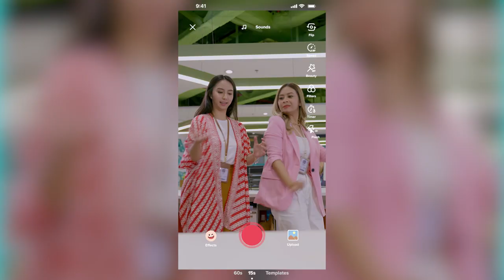Meeting Oh Meeting - Episode 1 Teman Baik (Official Teaser)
Blablablu, perusahaan baru Boss Reza yang galau milih antara kepentingan perusahaan atau punya barang impian. Dengan masukan dari Caca, karyawan senior, dan bantuan dari Clay, karyawan magang, akhirnya dipertemukan dengan teman baik yang bisa membantu menyelesaikan kegalauannya.

Kira-kira drama apa yang terjadi di ruang meeting sampe nyebut "Meeting oh Meeting”??

Yuk, tonton dan ikuti keseruan yang terjadi di kantor Blablablu di YouTube Channel blu by BCA Digital atau klik

(Narasi)